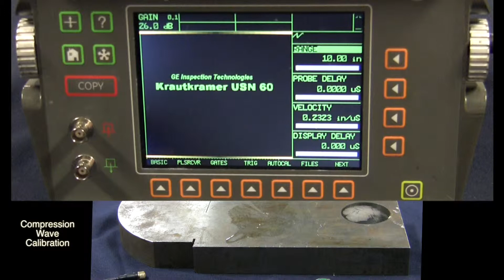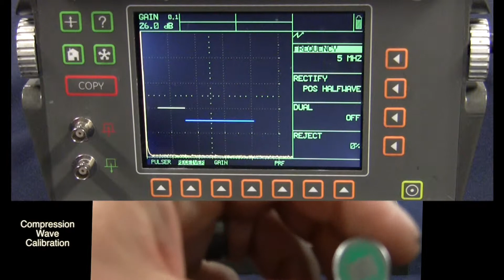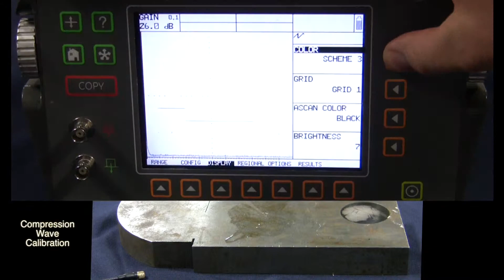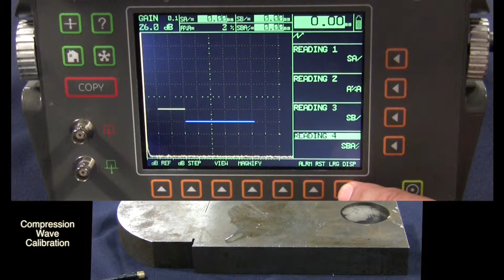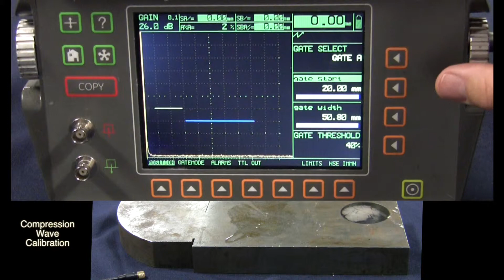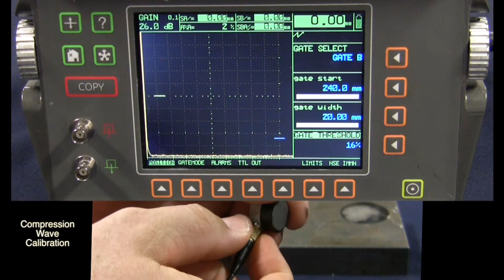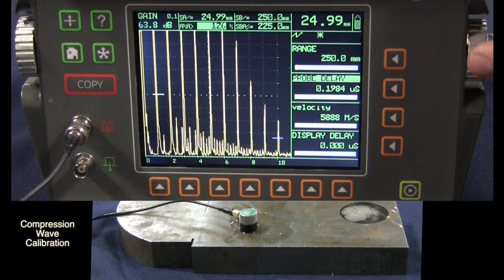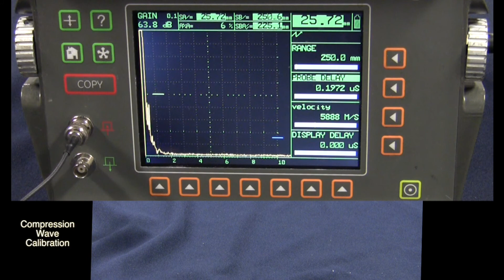shear cal SBA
This video is about  Zero degree cal using SBA